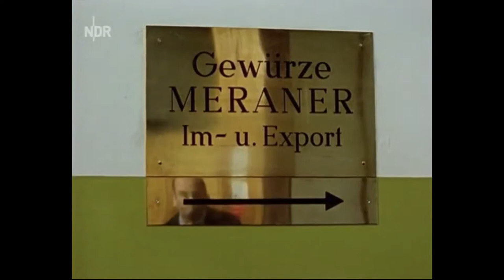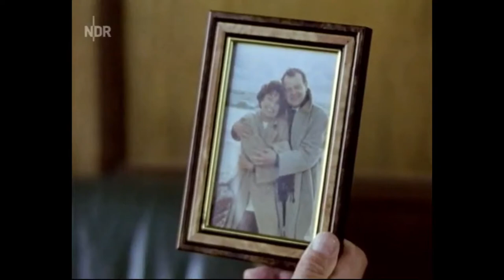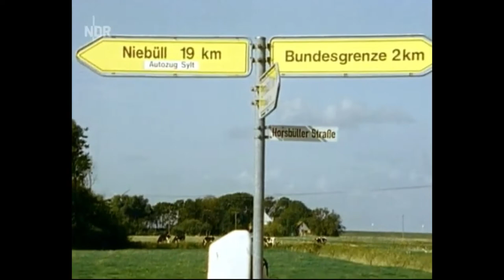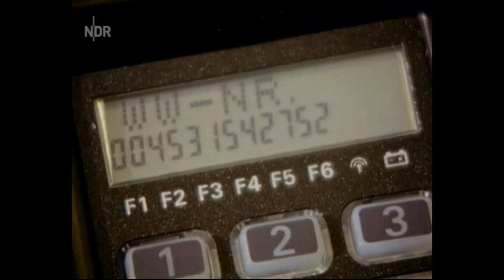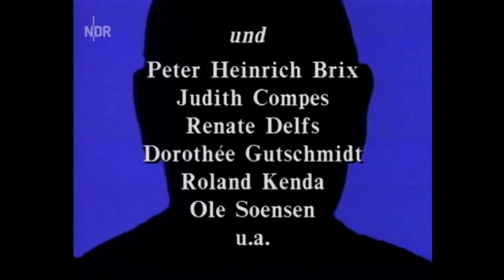Peter Strohm Staffel 4 Episode 5 Germany 1995 HQ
Peter Strohm Staffel 4 Episode 5